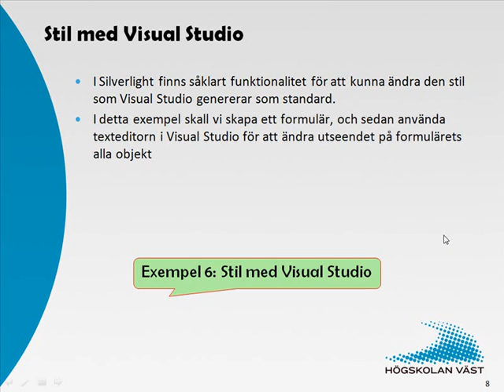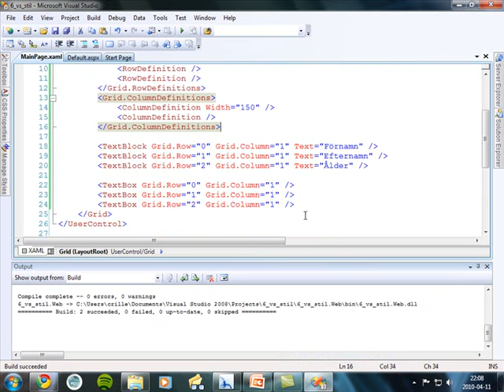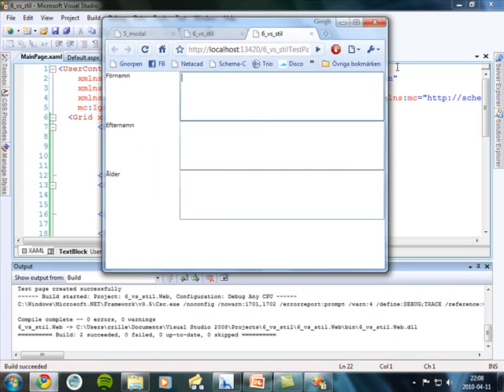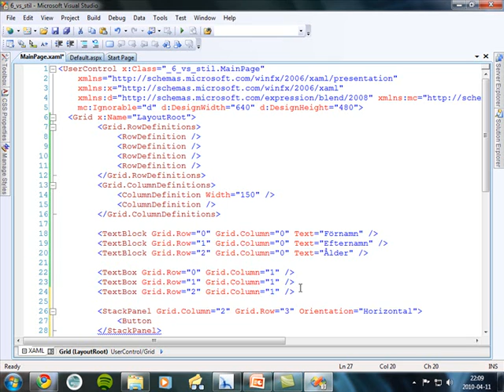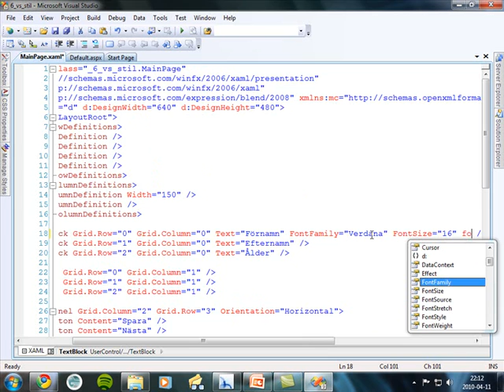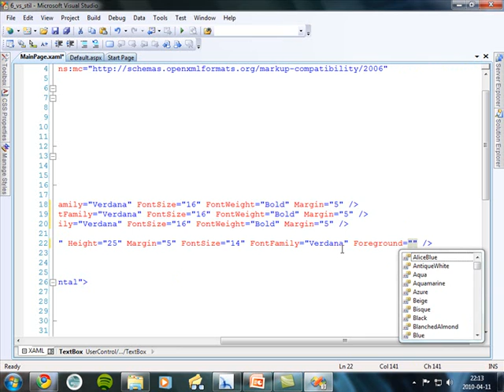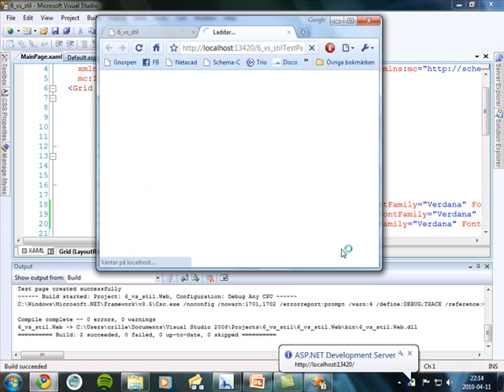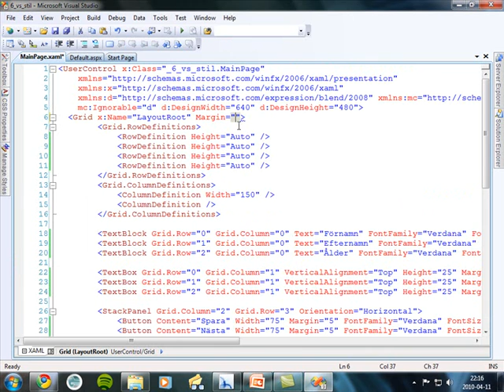Silverlight - 3 Kontroller del6